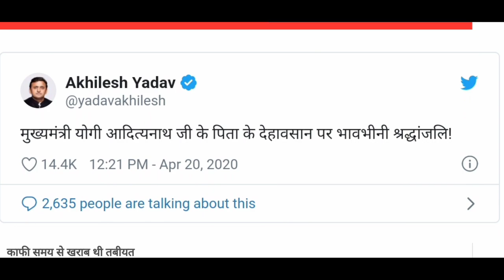Yogi Adityanath's Father's Death || योगी जी के पिता का निधन || NEWS WITH IS